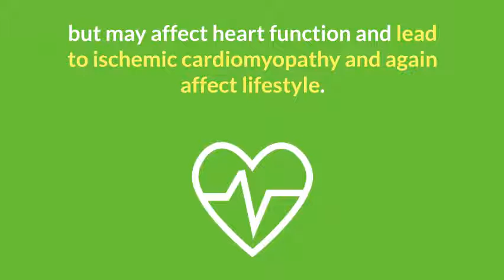Can you die from angina, You have to know